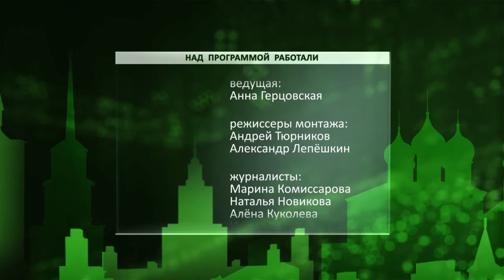День города - новости Рязани 19.09.16